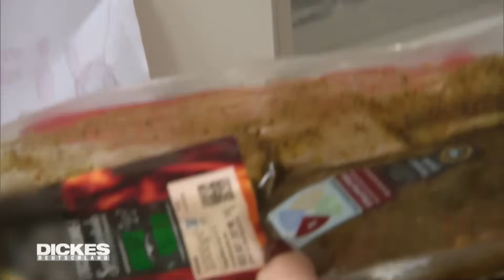Dickes Deutschland: Von 350 auf 195 Kilo | Liebe besiegt die Kilos | Only Human De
Julia und Andreas, ein Liebespaar, fanden einander in den sozialen Netzwerken und haben gemeinsam die Herausforderungen einer Schlauchmagen-OP gemeistert. Doch die positive Entwicklung brachte nicht nur Freude: Die überschüssige Haut nach der Gewichtsabnahme belastet Julia emotional. Andreas hat bereits beeindruckende Fortschritte erzielt, nachdem er vor der Operation 350 Kilo wog und nun aktuell 195 Kilo auf die Waage bringt. Sein Entschluss, weiterhin konsequent abzunehmen, steht fest. Kann ihre Liebe die Kilos überleben?

00:00 Intro
00:03 Von 350 auf 195 Kilo: Liebe besiegt die  Kilos
14:40 Outro

Only Human ist dein Zuhause für Dokumentationen und Reportagen rund um das Thema Menschen und deren außergewöhnliche Leben. Wir begleiten Menschen in ihrem etwas anderen Alltag, ihren Herausforderungen und auf ihren einzigartigen Lebenswegen.